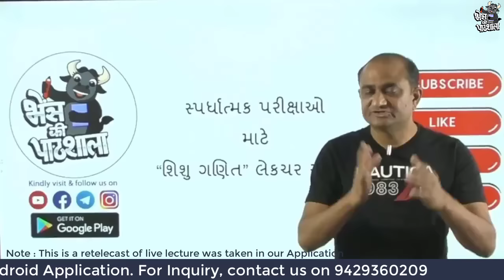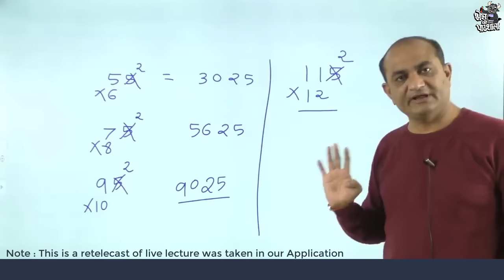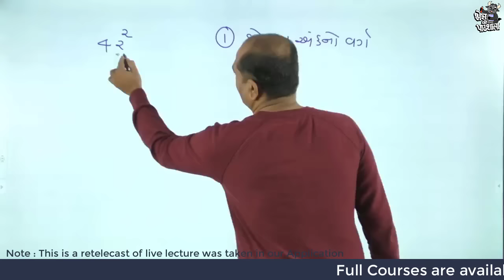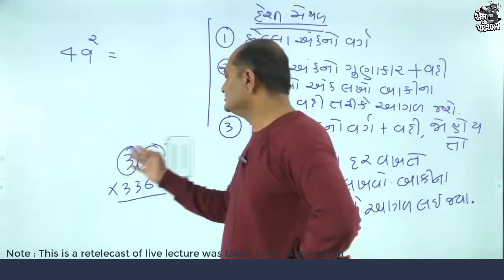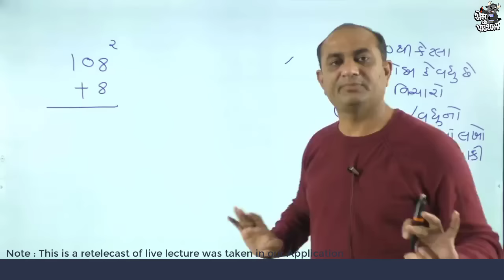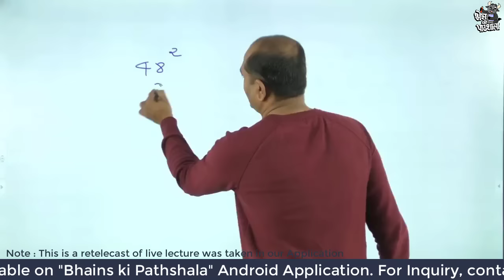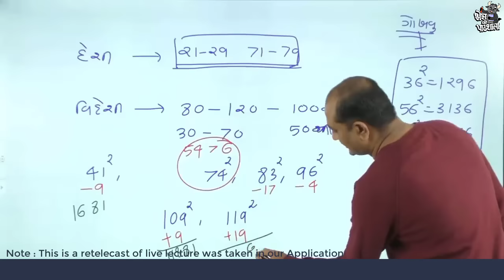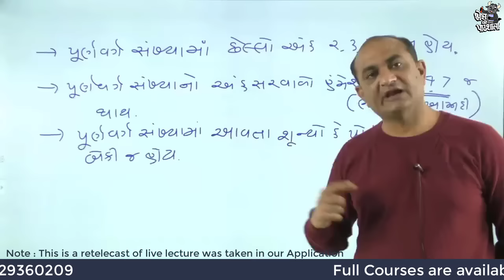શિશુ ગણિત સીરીઝ Bakul Patel | સ્પર્ધાત્મક પરીક્ષાની તૈયારી | GPSC Maths and Reasoning | GSSSB Maths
-બિન સચિવાલય ક્લાર્ક, પોલીસ કોન્સ્ટેબલ, સિનિયર ક્લાર્ક, હેડ ક્લાર્ક, તલાટી, S.I., સબ એકાઉન્ટન્ટ, જુનિયર આસિસ્ટન્ટ, PSI, ATDO જેવી ક્લાસ-3ની તેમજ તેના લેવલની તમામ પરીક્ષા માટે આ કોર્ષ ખૂબ જ ઉપયોગી
Class-3 Special Batchમાં ભૈંસ કી પાઠશાલા એપ્લિકેશન પર એડમિશન ચાલુ છે.